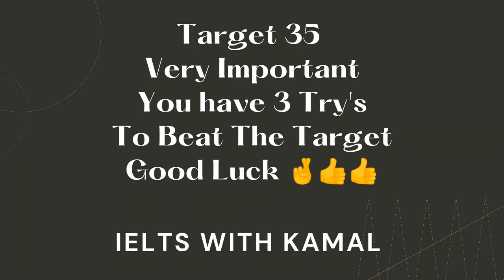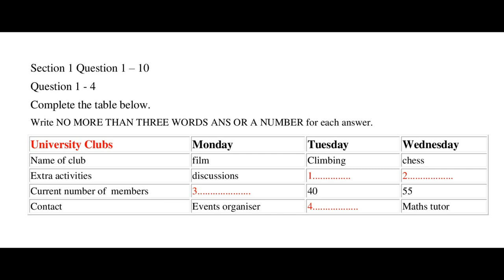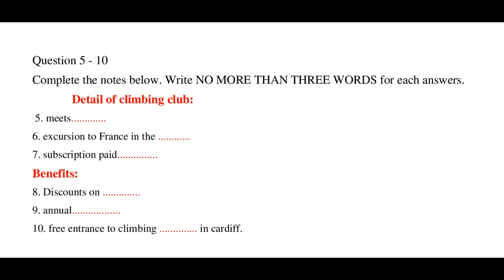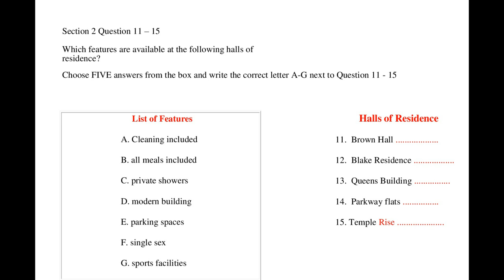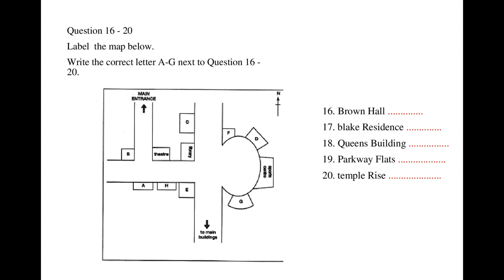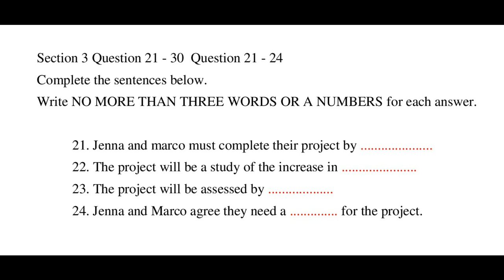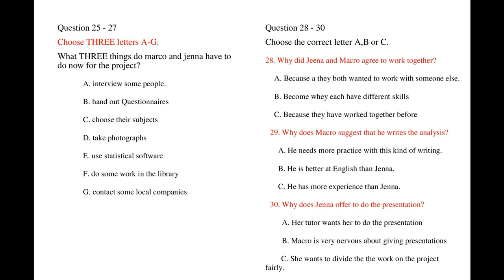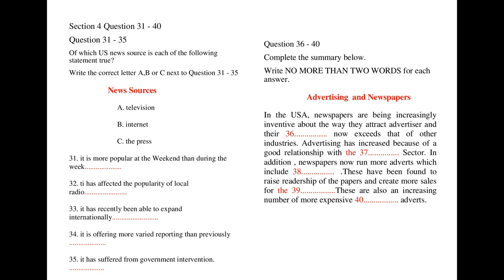University Clubs IELTS Listening | IELTS Listening practice test 2023 with answer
With the help of University Clubs Ielts Listening or IELTS Listening Practice test 01 student improve their listening skill and increase  their ielts band score
ielts listening practice test university clubs with answers